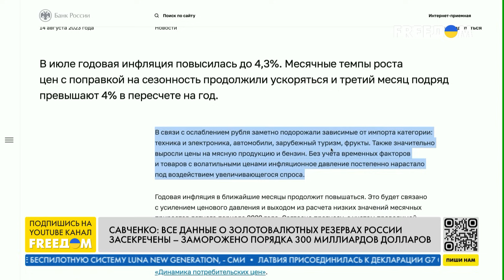💬 РЕАЛЬНАЯ инфляция в России – 14%. Цены БУДУТ РАСТИ! Интервью с экономистом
Одна из причин падения российской валюты – это патологическая ложь Путина. Пока официальная пропаганда говорит об инфляции 5-5,5% в РФ, реальная составляет 14%, объяснил профессор, ректор Международного института бизнеса, банкир и экономист Александр Савченко в прямом эфире телеканала FREEДОМ. С начала года рубль колоссально упал – до 65%, отметил спикер. А инфляция всегда догонит курс. И цены догонят девальвацию, уверен он. Сначала в РФ подорожают импортные товары, потом – связанные с импортом.

Савченко подчеркнул, что экономика РФ не растет – это миф. Он добавил, что Путин забрал из карманов граждан 5 триллионов на финансирование войны. А золотовалютные резервы РФ составляют меньше 100 млрд долларов, но этих средств пока хватит на войну против Украины.